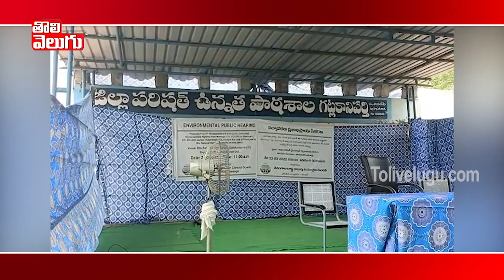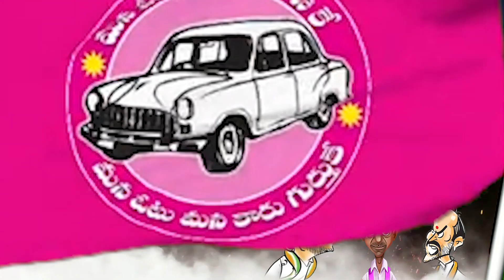Dhummu Dumaram | Piyush Goyal | GAS Price Hike | Kollapur RTC Bus | Bandisanjay | Tolivelugu TV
Dhummu Dumaram | Bandi Sanjay On Paddy Procurement | Piyush Goyal  | GAS Price Hike | Kollapur RTC Bus  | Warangal Lands | Tolivelugu TV